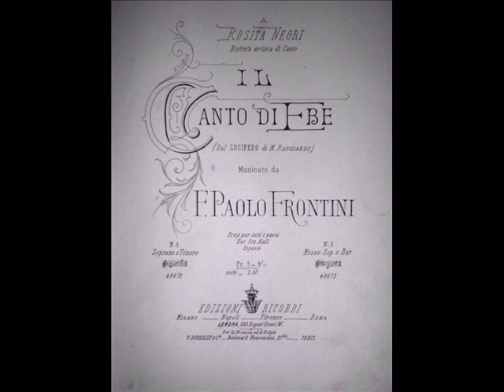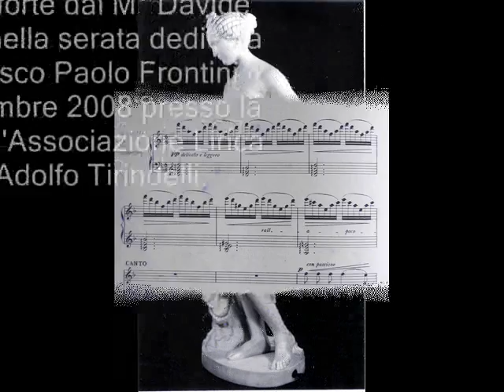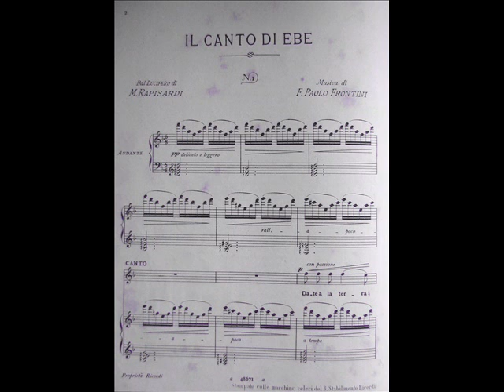Il Canto di Ebe, di Francesco Paolo Frontini, versi di Mario Rapisardi - 1883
Il canto di Ebe, di Francesco Paolo Frontini
dal Lucifero di Mario Rapisardi, Edizioni Ricordi, 1883
"Per gentile concessione dell'Associazione Lirica "Pier Adolfo Tirindelli"
Eseguito dal mezzosoprano Lucia Zigoni accompagnata al pianoforte dal M° Davide Da Ros nella serata dedicata a Francesco Paolo Frontini il 25 Novembre 2008 presso la Sede dell'Associazione Lirica Pier Adolfo Tirindelli.

Date a la terra i fiori,
Date i coralli al mar,
Ad ogni cor gli amori,
Ad ogni dio l'altar.

Abbia ogni nembo un'iride,
Ogni astro i suoi splendori;

Ma, rieda il verno o il maggio,
Mesta e soletta io son;
Muto è del cielo il raggio,
Triste è de l'arpa il suon;

Qual vana ala di zeffiro
Passo nel mio viaggio,
E, rieda il verno o il maggio,

O immagini lucenti
Di più felici dì,
Sogni de l'arte ardenti,
Il vostro april sfiorì;

Invan chiedo le olimpiche
Forme a le nuove genti,
O immagini lucenti

La giovinezza, il riso,
Le grazie ed il piacer
Fuggon tremanti al viso
De l'inamabil Ver;

Fuggon su l'ali rosee
Del vago error conquiso